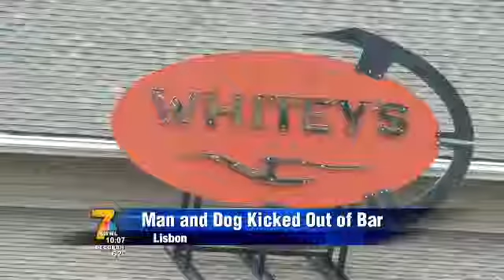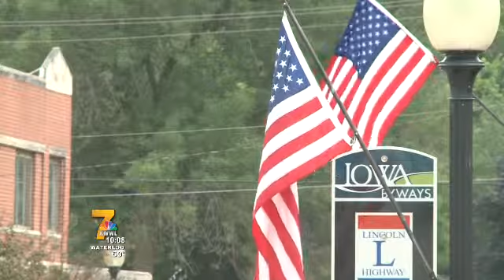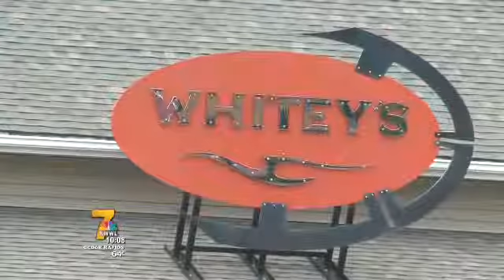Attorney for Whitey's Bar: Vet threatened owner, not about service dog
A bar owner accused of kicking a veteran and his service dog out of the bar is sharing his perspective through his attorney. KWWL's Justin Andrews reports LIVE...